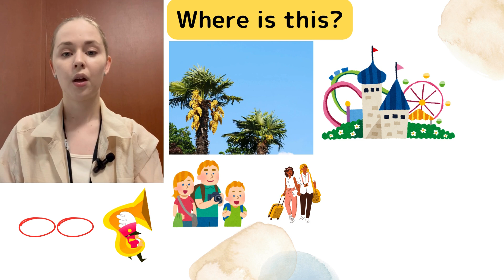【初級】Where is this ? | Dictation Challenge【240827】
ある場所について先生が話をしています。画面上にヒントがどんどん出てきますので、よく聞いて推理してみましょう。いったいどこでしょう？みなさんも行ったことがあるかもしれません。

やること：
①読まれる英語の文章をノートに書き取る
②書いたものを写真に撮って、以下のリンク先（Google Form）から提出！（Googleアカウントが必要です）
8月は毎日続けて提出して、素敵な賞をゲットしよう♪

[transcript]
This place is located in Urayasu, Chiba Prefecture, Japan. This is a large amusement park that features many exciting rides and attractions. It opened in 1983. The park is divided into two main areas. It’s known for its fun experiences, parades, and Disney characters, making it a popular destination for families and visitors from around the world. Where is this place?